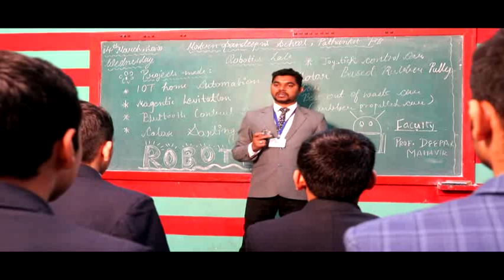पठानकोट के दो व्यक्तियों को पुलवामा में आतंकियों ने मारी गोली